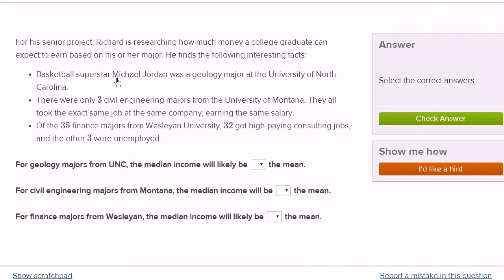1275. Trung bình và trung vị của phân phối khác nhau |Xác Suất Thống Kê| Khan Academy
Chọn số đo thích hợp cho xu hướng trung tâm và độ lan toả khi có giá trị ngoại lai trong tập dữ liệu.

Xác suất và thống kê trên Học viện Khan: Hãy thách mình qua một ngày mà không xem xét hoặc sử dụng xác suất. Hôm nay, bạn đã có kiểm tra dự báo thời tiết chưa? Bạn đã có quyết định liệu mình nên lái xe hoặc đi bộ đến một địa điểm nào đó? Trong đời thường sống, chúng ta sẽ luôn tạo ra các giả thuyết, đưa ra dự đoán, thử nghiệm và phân tích. Cuộc sống đầy những xác suất, và những thống kê liên quan đến xác suất. Phần lớn các dữ liệu chúng ta thường sử dụng để xác định những chuyện có thể xảy ra đến từ hiểu biết về thống kê. Trong các bài hướng dẫn này, chúng tôi sẽ đề cập đến một loạt các chủ đề bao gồm: sự kiện độc lập, xác suất phụ thuộc, toán học tổ hợp, kiểm tra giả thuyết, thống kê mô tả, biến ngẫu nhiên, phân phối xác suất, hồi quy và thống kê suy luận. Xác suất và thống kê trên Học viện Khan: Hãy thách mình qua một ngày mà không xem xét hoặc sử dụng xác suất. Hôm nay, bạn đã có kiểm tra dự báo thời tiết chưa? Bạn đã có quyết định liệu mình nên lái xe hoặc đi bộ đến một địa điểm nào đó? Trong đời thường sống, chúng ta sẽ luôn tạo ra các giả thuyết, đưa ra dự đoán, thử nghiệm và phân tích. Cuộc sống đầy những xác suất, và những thống kê liên quan đến xác suất. Phần lớn các dữ liệu chúng ta thường sử dụng để xác định những chuyện có thể xảy ra đến từ hiểu biết về thống kê. Trong các bài hướng dẫn này, chúng tôi sẽ đề cập đến một loạt các chủ đề bao gồm: sự kiện độc lập, xác suất phụ thuộc, toán học tổ hợp, kiểm tra giả thuyết, thống kê mô tả, biến ngẫu nhiên, phân phối xác suất, hồi quy và thống kê suy luận. Bạn hãy thắt dây an toàn và bắt đầu phiêu liêu cũng Khan Academy. Chúng tôi biết rằng trong quá trình học, bạn chắc sẽ được thử thách!